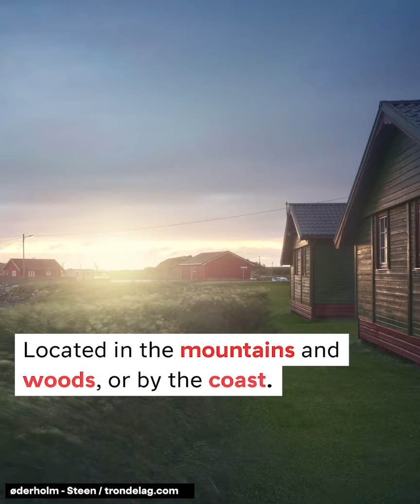SIX NORWEGIAN OBSESSIONS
Every country, every people have their own popular obsessions. Can you guess which are the most popular six Norwegian obsessions? Let's try to guess them before watching this video.

CREDITS
Photo Thumbnails: Kristin Folsland Olsen / VisitNorway
Video & Music by: NewsLab/VisitNorway